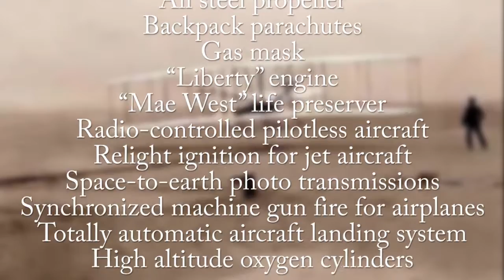Wright Image Group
Fund Raising Project to build a tribute to the first practical and controllable aeroplane assembled and flown in Dayton, Ohio. A soaring monument to aviation's past, present, and future -- and the Brothers who made it possible -- standing proudly in the place of its birth.

With your help the Wright Image Group will build a stunning and dramatic symbol, an iconic monument, honoring the achievement of controlled flight by Wilbur and Orville Wright. It will also recognize the birth of the aviation/aerospace industry and brand Ohio as a leader in that industry.

The monument will be a replica of the Wright Flyer III and will tower 270 feet above the intersection of Interstates 70 and 75, near Dayton, Ohio.